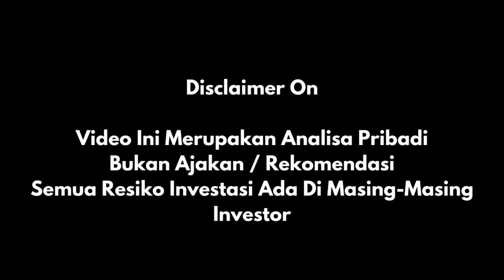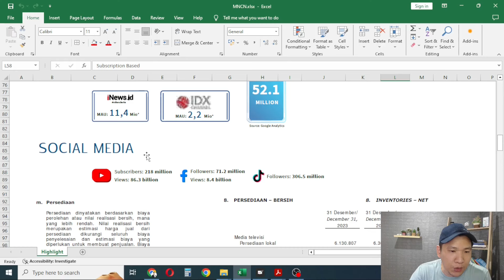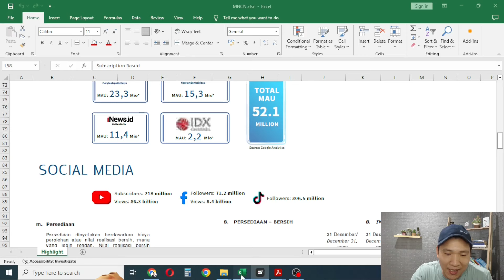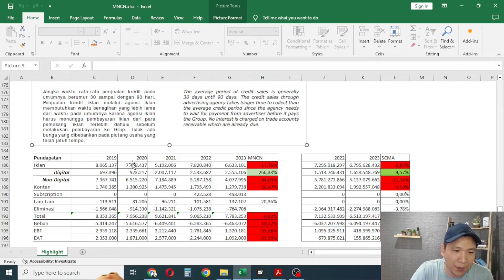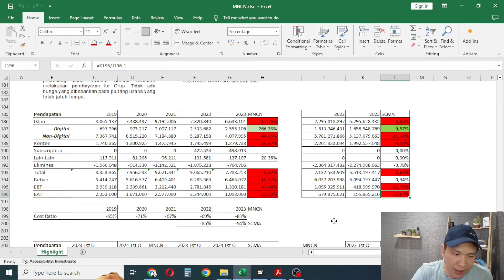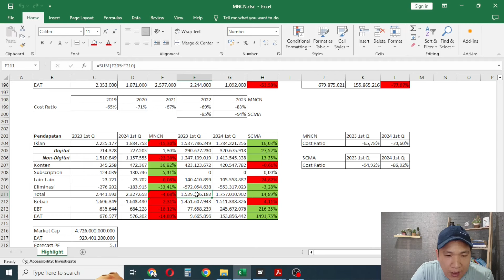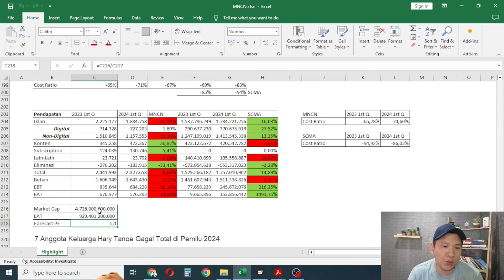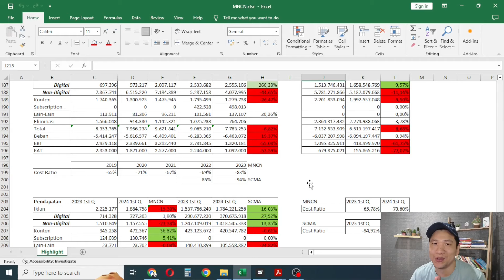Laporan Keuangan Terus Ambles, Harga Saham MNCN Turun 80% Sejak 2020 !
Aplikasi saham desktop yang digunakan dalam video: @stockbit